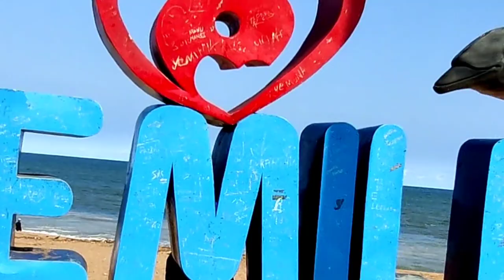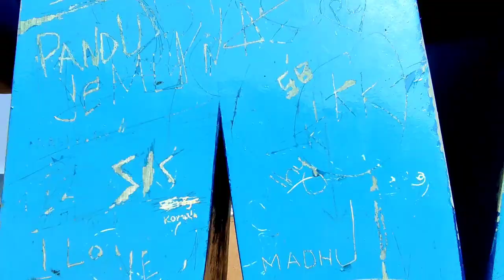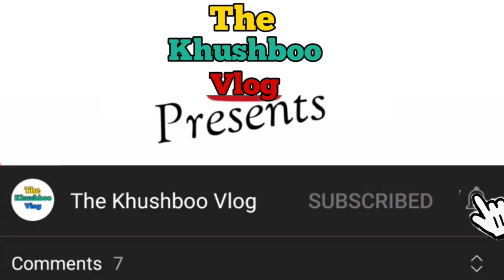Bheemili Beach Vizag Visakhapatnam | Bhimili Bhimli Bheemli Beach | the khushboo vlog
Music credit -
Hybrid Dollar - Gravity- Shashwat Gokhe